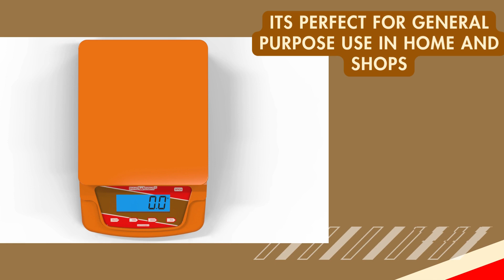Innoweight® Spica Product Information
INNOWEIGHT SPICA TABLE TOP WEIGHING SCALE. 10KG CAPACITY. ASSORTED COLOURS.

FEATURES -
ABS BODY
LARGE BACKLIT DISPLAY
10KG CAPACITY
1GM ACCURACY
LIGHT WEIGHT AND PORTABLE
ASSORTED COLOURS
RUBBER LEGS FOR HIGHER GRIP
OPTIONAL DC ADAPTER
SOFT ON/OFF SWITCH
TARE FUNCTION
AUTO POWER OFF
2XAA BATTERIES OPERATED
MEASURES KGS / OUNCES / PIECES
ALUMINUM LOADCELL

Introducing the InnoWeight Spica Table Top Weighing Scale, a sophisticated addition to your workspace or kitchen countertop. Crafted by InnoWeight, a trusted name in precision measurement technology, this sleek and versatile weight machine offers unparalleled accuracy and convenience in a compact design.

With its durable ABS body and a range of assorted colors to choose from, the InnoWeight Spica brings both functionality and style to your weighing tasks. Whether you're measuring ingredients for your next culinary masterpiece or weighing parcels for shipping, this scale ensures precise results every time.

Equipped with a large backlit display, reading measurements is effortless, even in dimly lit environments. The 10kg capacity and 1g accuracy make the InnoWeight Spica ideal for a variety of applications, from portion control to parcel weighing.

Designed with portability in mind, this lightweight scale is easy to move around, making it perfect for use in kitchens, offices, or on-the-go. The rubber legs provide a stable grip on any surface, ensuring accurate measurements without slippage.

For added convenience, the InnoWeight Spica offers a range of user-friendly features. The soft on/off switch allows for easy operation, while the tare function enables you to subtract the weight of containers, ensuring accurate measurements of your ingredients or items. Plus, with the auto power-off feature, you can conserve battery life when the scale is not in use.

Powered by 2xAA batteries (included), the InnoWeight Spica provides reliable performance wherever you need it. And for even greater versatility, you have the option to use a DC adapter (sold separately).

Switch between measurement units effortlessly, with the ability to measure in kilograms, ounces, or pieces, depending on your needs. The aluminum loadcell ensures durability and accuracy, providing consistent results over time.

Whether you're a professional chef, avid baker, or simply someone who values precision in their measurements, the InnoWeight Spica Table Top Weighing Scale is the perfect companion for all your weighing needs. Elevate your culinary and organizational skills with the precision and convenience of InnoWeight technology.